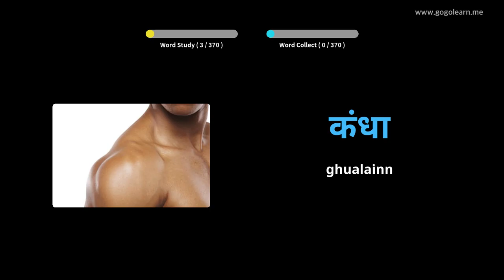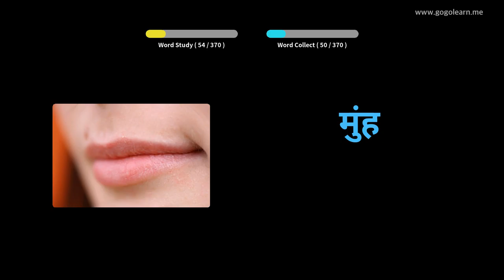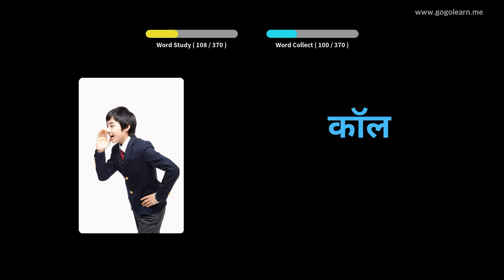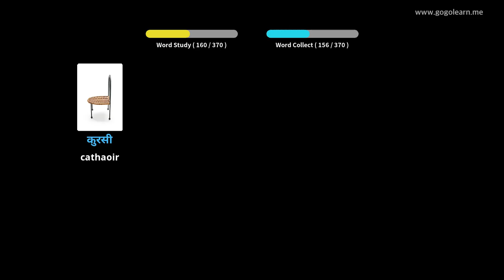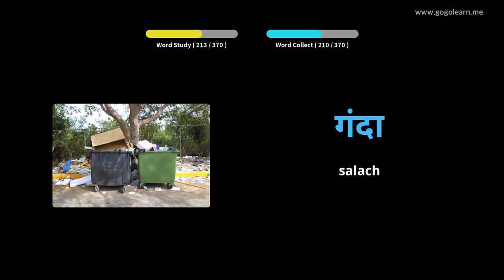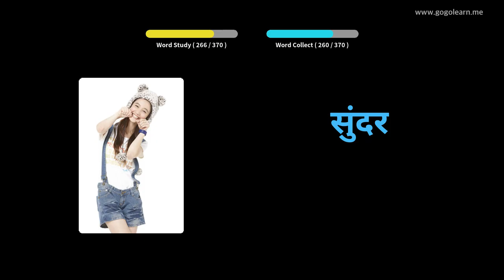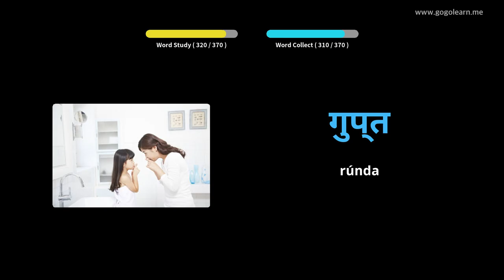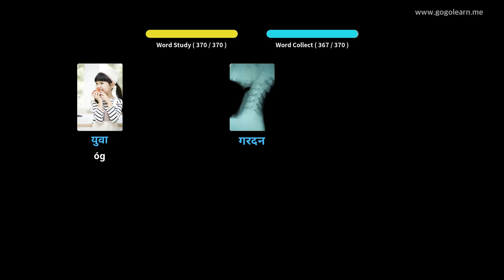Stór Focal Hiondúis Leanaí Bunúsacha |Golearn